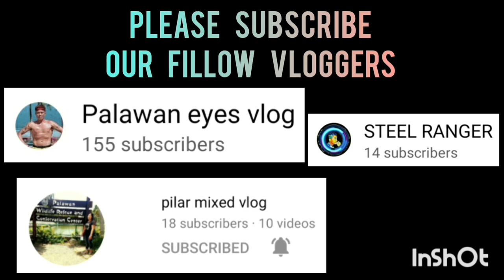MAGANDANG LABAN HANGGANG SA HULI BAKBAKAN TALAGA IN & OUT SHOOTING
PREVIA SALON VS BLACK COBRA | FULL GAME HIGHLIGHTS | 40-UP BIBLE BASKETBALL LEAGUE OPENING AT STU COVERED COURT | MARCH 7,2023